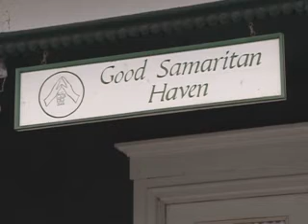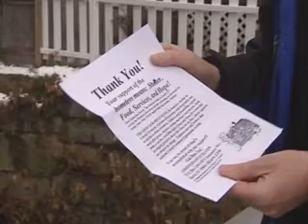Salvation Army Volunteer Facing Eviction From Shelter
A Salvation Army volunteer bell ringer says a homeless shelter is going to evict him for not finding gainful employment.